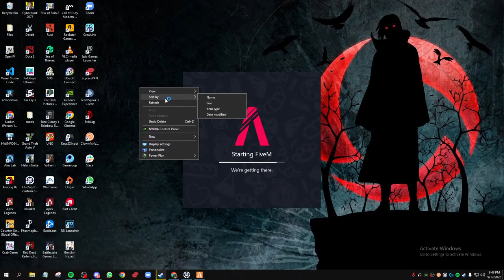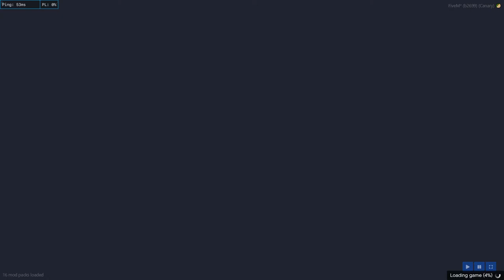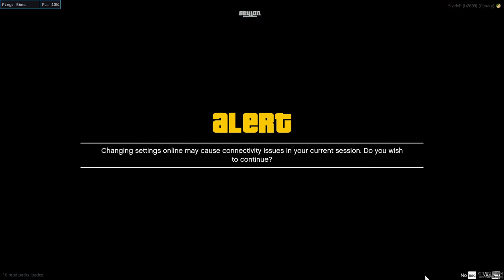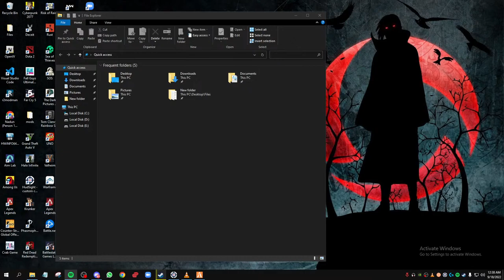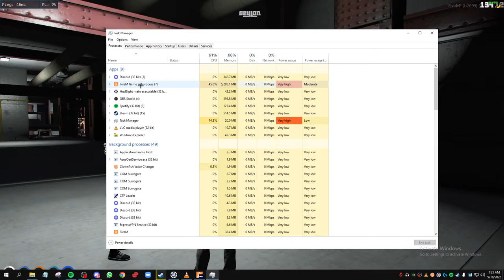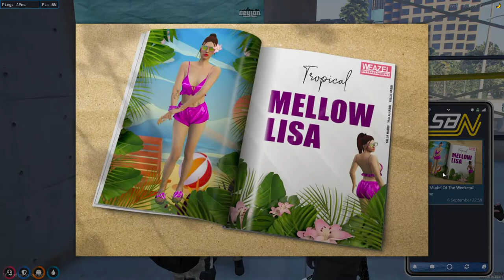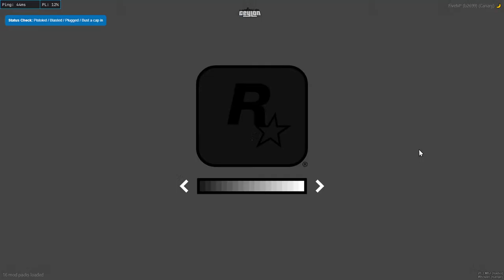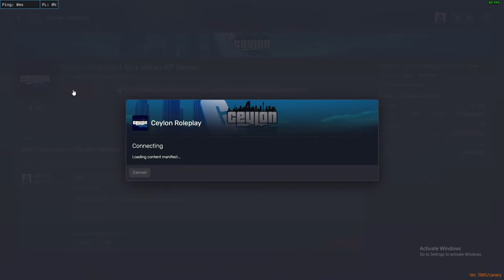Que Pasa Vato | Ceylon Role play 2.0 | East Side Vagos